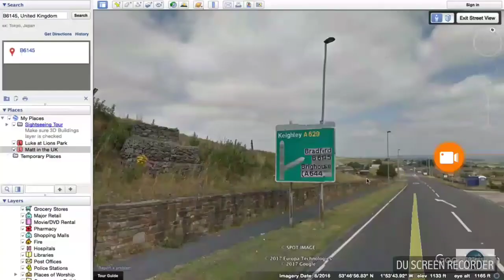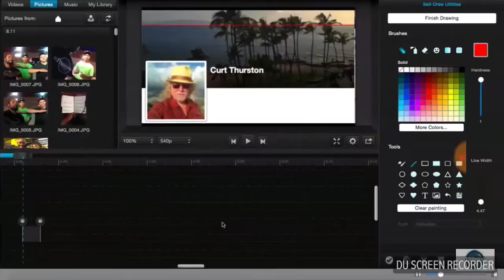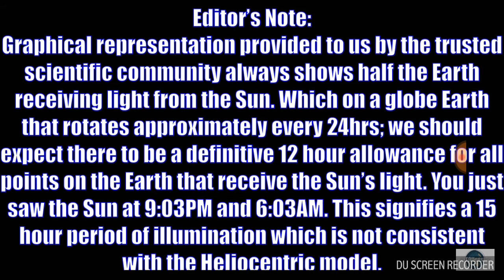Google earth proves earth is not a sphere (part2)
D. Marble calls 2 friends in U.K. and Australia to show the sun is visible in U.K. , Washington U.S. and Australia.